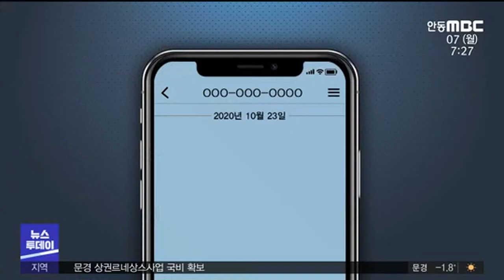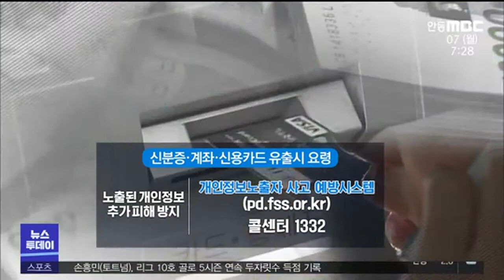"대출 해준다"며 보이스피싱...'비대면' 악용/ 안동MBC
2020/12/06 15:38:45    작성자 : 양관희

◀ＡＮＣ▶
은행 업무를 볼 때
대출도 비대면으로 하는 경우가 많습니다.

그런데 비대면 서비스를 악용한
보이스피싱도 있어 주의가 필요합니다.

대구에서는 처음 발생했는데,
어떤 식으로 진행되는지,
예방은 어떻게 해야하는 지

양관희 기자의 보도를 보시겠습니다.
◀ＥＮＤ▶

◀ＶＣＲ▶
대구에서 자영업을 하는 A씨는 지난 10월
지역은행 대출 광고 문자를 받았습니다.

정부자금 대출을 한다며
안내 전화번호가 적혀있었습니다.

코로나19로 경제적으로 어려움을 겪던 A씨는
지역은행이라 철석같이 믿고
전화 상담원 안내에 따라
신분증 앞면과 통장 앞면, 신용카드 앞면과
뒷면을 사진으로 찍어 보냈습니다.

그러나 보이스피싱이었습니다.

보이스피싱 조직은 그날 바로
A씨가 보낸 사진을 이용해 비대면 서비스로
휴대전화와 은행 계좌를 만들었습니다.

그 뒤 A씨 모르게 저축은행과 카드사에서
700만 원의 대출도 비대면으로 받았습니다.

비대면으로 대출이 실행될 때 본인확인을
휴대전화로 한다는 점을 노렸습니다.

◀ＩＮＴ▶이진수 팀장/대구지방경찰청 수사2계
"최근 자영업자를 상대로 정부자금 대출을 미끼로 신분증 및 신용카드, 통장 사진을 요구해 휴대폰 개통 및 비대면 계좌개설 후 대출을 받아 피해를 입히는 보이스피싱 수법이 증가하고 있습니다. 신분증 및 통장, 신용카드 사진 요구에는 절대 응하지 마시고 혹시 전송했다면 즉시 금융기관이나 통신사에 해지 요청을 하시고 경찰서에 신고해 주시기 바랍니다."

[cg]
본인 이름의 대출이나 카드발급 등을
알아보려면 계좌정보통합관리서비스에
접속하면 됩니다.

휴대전화 가입 여부는
명의도용방지서비스에서 알아볼 수 있습니다.

개인정보가 이미 유출됐다면
개인정보 노출자 사고 예방시스템에서
추가 피해를 막을 수 있습니다.//

경찰은 비대면 서비스를 악용한
보이스피싱 조직을 쫓고 있지만
모든 범행이 비대면으로 이뤄졌고,
다른 보이스피싱 범죄와 다르게
수거책이나 전달책도 없어
쉽지 않은 상황입니다.